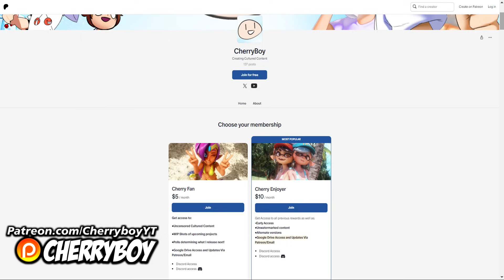Shantae Gets Evicted!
HOW TRAGIC!

Bolo and The Mayor voiced by me! 8D
Shantae voiced by Silver.Drago (aka Bestieeeeeeeeeee)

Shantae model: Rafa-Knight
Bolo model: JarHead64
The Mayor Model and Shantae's House: DrawNCraft